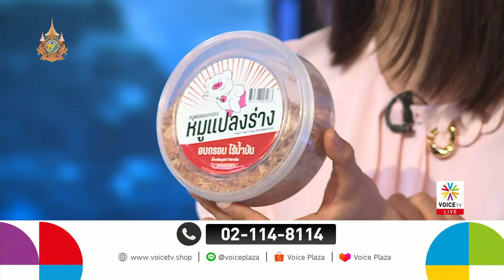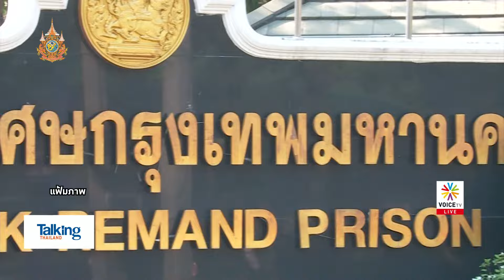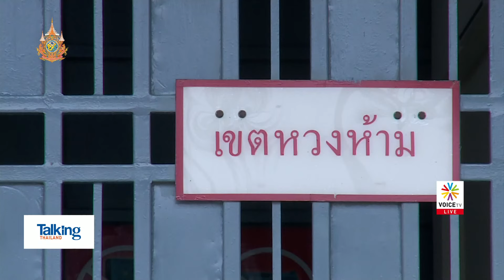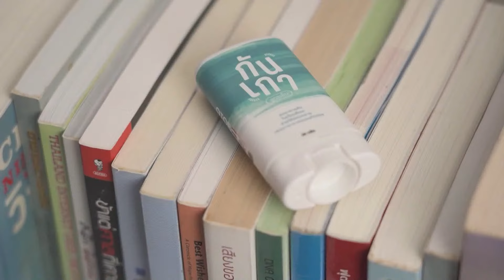อะไรๆ ก็ทักษิณ? ถูกจับตาทุกย่างก้าว ขนาดพื้นที่ทับซ้อนทางทะเล ก็โยงไปได้ -TalkingThailand